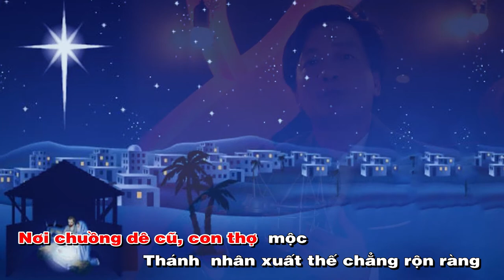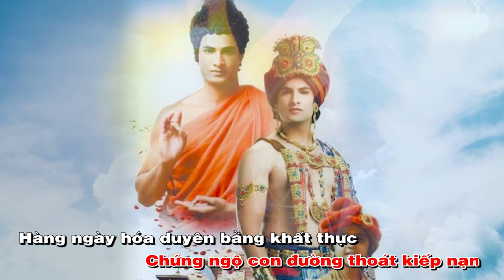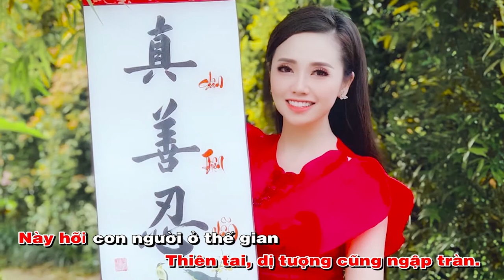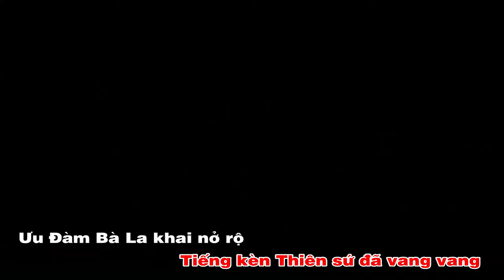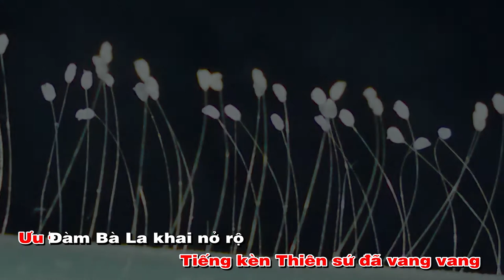Karaoke - Pháp Đã Đến Rồi - Guitar Thành Nam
Ca khúc Pháp Đã Đến Rồi được Nam phổ nhạc theo bài thơ Tưởng của tác giả Thanh Hải ( vô tình mình thấy 01 đồng tu chia sẻ)... Và có chỉnh sửa lại 1 chút chổ để phù hợp theo thể ngộ của mình...
© Bản quyền thuộc về Thanh Nam Entertainment
☞ Vui lòng không Reup nếu không có sự đồng ý của Thành Nam Entertainment